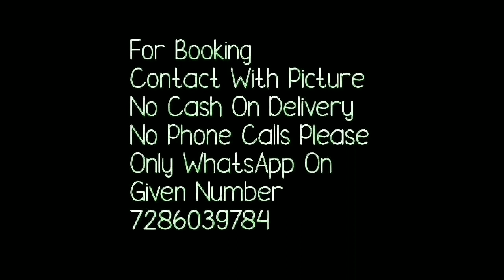Very Pretty Digital Print Organza Sarees with Heavy Embroidery Work | Fancy Saree Collection 2021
Hello all
Todays collection is latest collection of organza sarees . look classy with new party ware collection in organza fabric. organza sarees with all over digital flower print with designer embroidary work with satin banglori silk bluse with full of stone and cut work. Watch this video until the end.
your quaries
1. bella fashion world
2.fancy sarees
3. organza fancy saree collection
4.designer organza sarees
5.digital print sarees
6.embroidery sarees online
7.organza sarees with price
8.saree designs
9.digital print saree collection
10.digital print organza sarees,
11.new saree collection

1 . watsup for order: 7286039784
 2. no negotiations please
 4.Sorry, cash on delivery service is not available
 5.payment can send through RTGS,,google pay or paytm,account transfer.
 6.Dispatch will be with in 2 3 day after payment
 7.After dispatching we will send you courier number through watsup
 8.Depends on distance item will receive.normally 7 to 10 working days
 9.Take video at the time of parcel open
10.if you find any damages you can returned to same address
11.we supply all over  india,and overseases also.